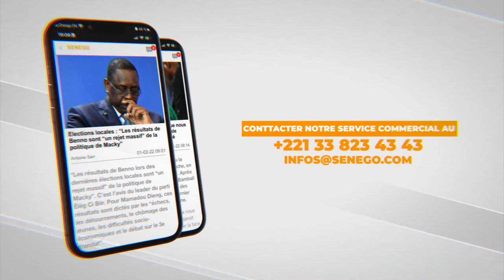Lamb: Niang Bou Ndaw a fait d'une bouchée Armée bou Nguéweul gui